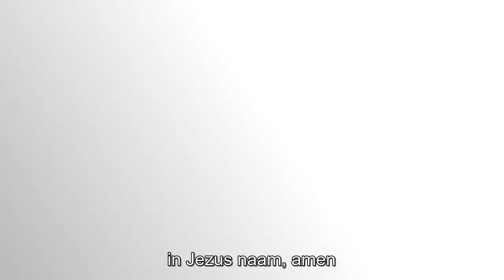11 Ontmoetingen met Engelen | Melanie du Toit | Gods Stem voor jezelf Verstaan